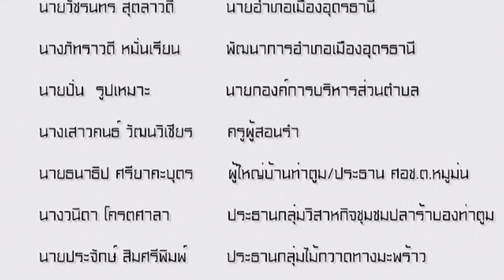| OTOP(โอทอป) | นวัตวิถี | ชุมชนท่องเที่ยวโอทอป | บ้านท่าตูม | จังหวัดอุดรธานี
ผู้ดำเนินรายการ. นักแสดง(Actor-MC)ศิวศักดิ์ คำพิมาน(แสบ)